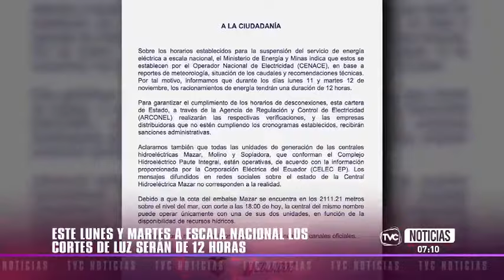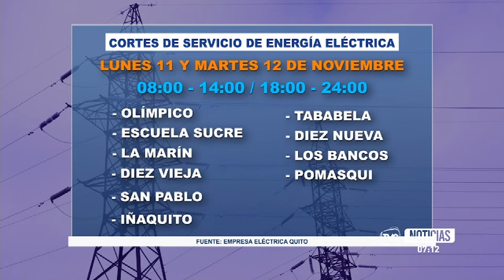Ministerio de Energía anuncia racionamiento de 12 horas en varias zonas de Quito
En respuesta a las recomendaciones de CENACE, el Ministerio de Energía y Minas ha anunciado un racionamiento de energía de 12 horas diarias para el lunes 11 y martes 12 de noviembre en Quito. Los cortes de electricidad se realizarán de medianoche a 6 de la mañana y de 12 del mediodía a 6 de la tarde en sectores como Miraflores, Río Coca, Conocoto, Tumbaco y Cumbayá. En Luluncoto, Chilibulo, La Floresta, Cristianía y Epichachima, los cortes se efectuarán de medianoche a 6 de la mañana y de 1 de la tarde a 7 de la noche.